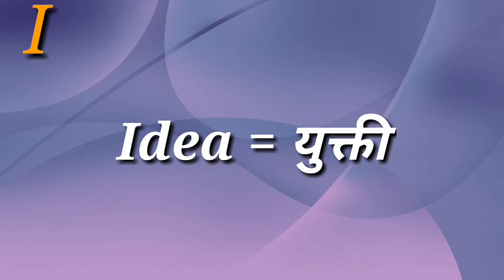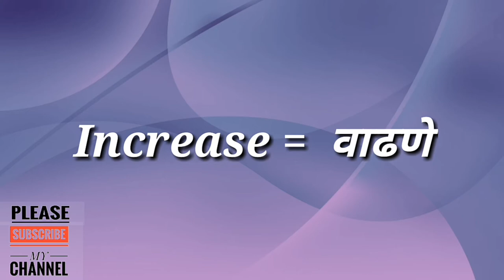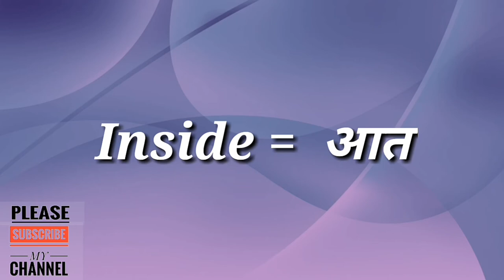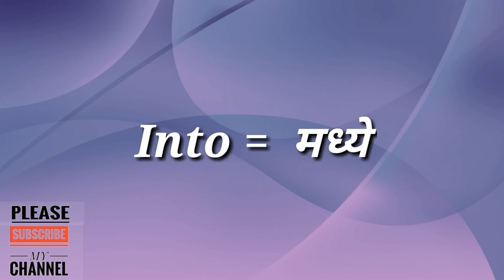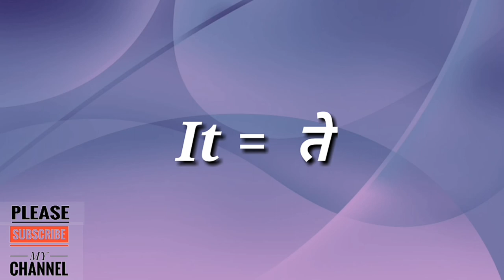Basic English Words || English to Marathi dictionary || Learn English in Marathi